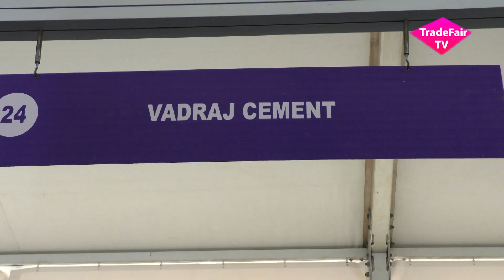Vadraj Cement - Amit Tripathi - Vasai Industrial Expo 2018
Mr. Amit Tripathi from Vadraj Cement talks about company, products and the platform - Vasai Industrial Expo 2018.